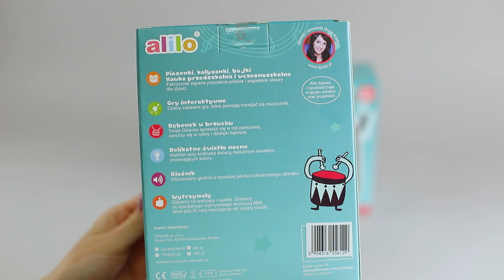Króliczek Alilo Happy Bunny P1 | 2 BE MOM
⏺️ 10% zniżki w sklepie ALILO.PL 🐰🛍️
⏺️ w koszyku wpisz „2BEMOM2024”
⏺️ Kod ważny od 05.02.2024 do 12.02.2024
⏺️ Na zakupy powyżej 50 zł

⏺️ 20% zniżki na maskotki, gryzaki i grzechotki
⏺️ w koszyku wpisz „gryzaki_alilo20”

Oba kupony się łączą 🙂🛒

Recenzja najnowszego króliczka Alilo P1, jakie dodatkowe funkcje posiada ten model? Koniecznie obejrzyj ten film.

Film powstał przy współpracy z marką Alilo.

Jeśli spodobał Ci się mój film 🎥 to będzie mi bardzo miło jak zostawisz kciuka w górę 👍 to dla mnie bardzo ważne 💁‍♀️ DZIĘKUJĘ 💙